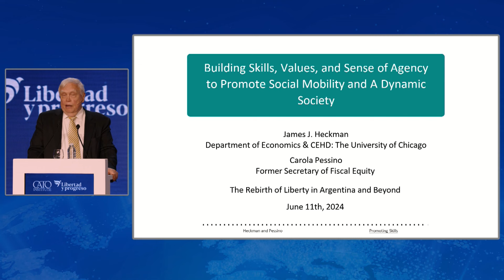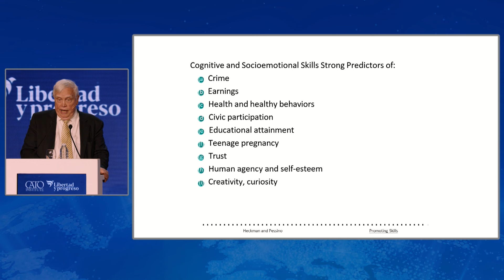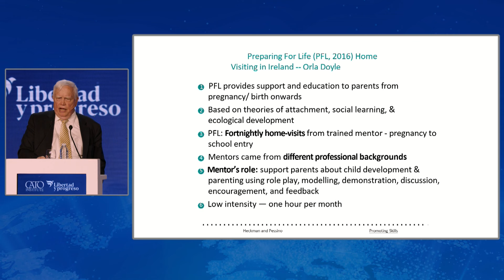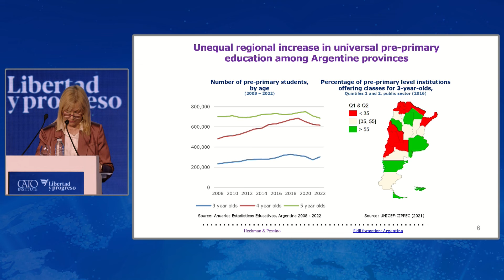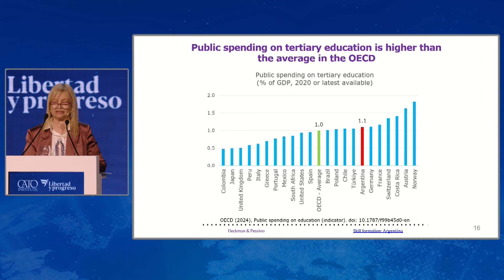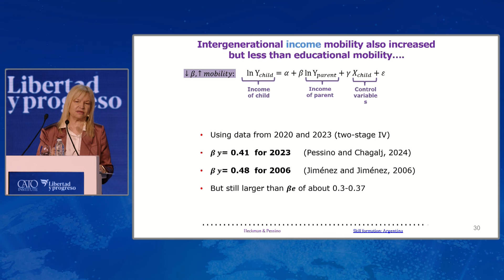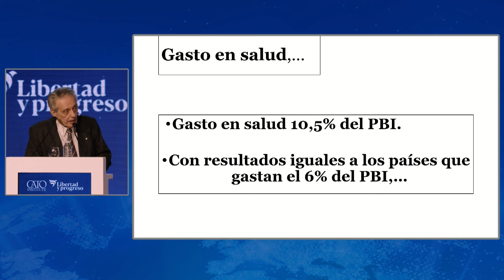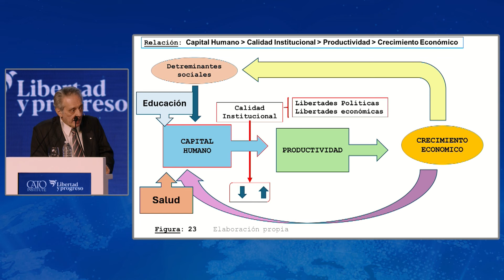Argentina: Capital humano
El Premio Nobel de Economía James Heckman (University of Chicago),
Carola Pessino (Ex Secretaria de Equidad Fiscal, Argentina),
Eduardo Filgueira Lima (Ex viceministro de Salud, Argentina), y Martín Krause (Universidad de Buenos Aires) discuten políticas públicas que podrían fomentar el desarrollo del capital humano en un panel moderado por
Gonzalo Schwarz  del Archbridge Institute.